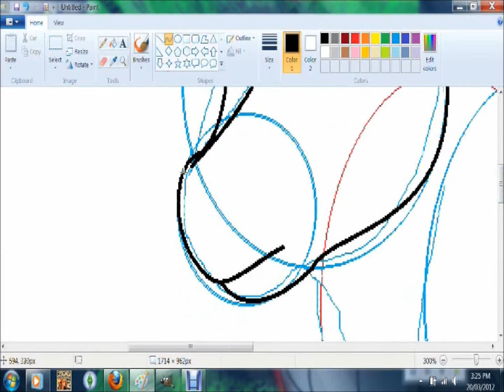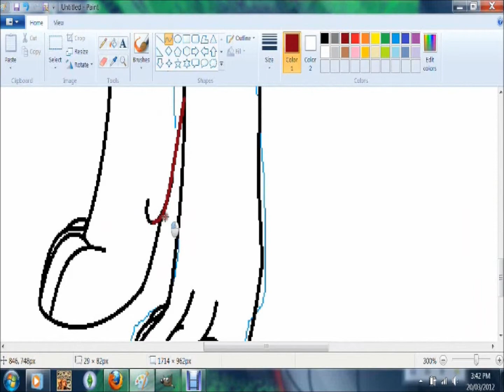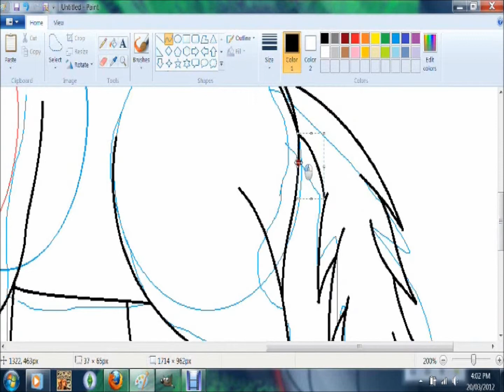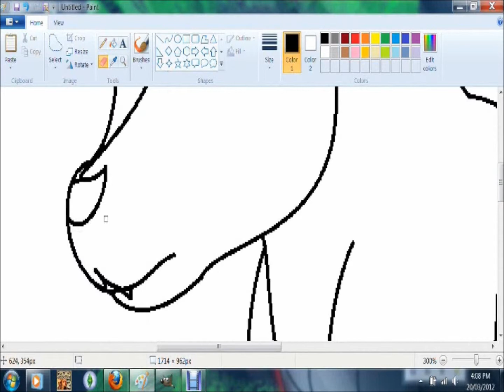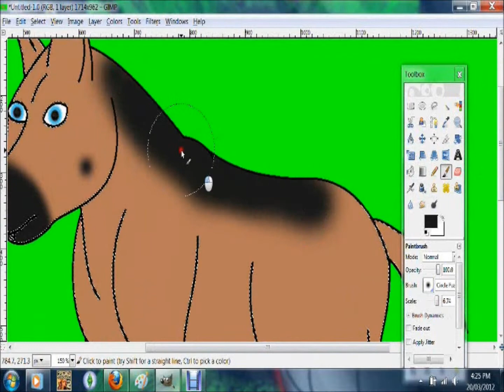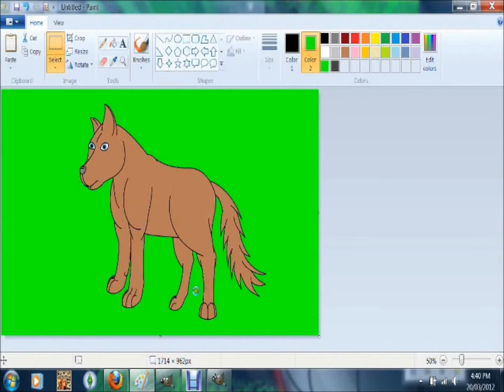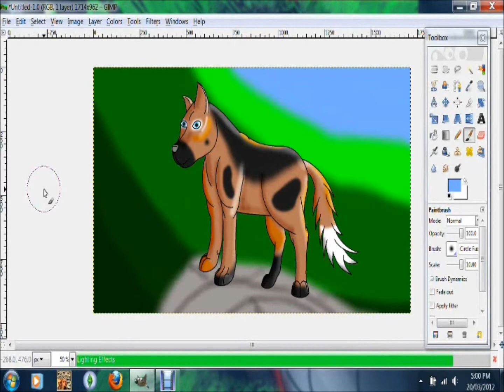How I draw Wolfstorm (Wolf)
Wolfstorm is one of my fav characters that I made up when I was 5-6 years old, so I decided to draw him.

If you want me to do another animal just leave it in the comments, or on my channel.